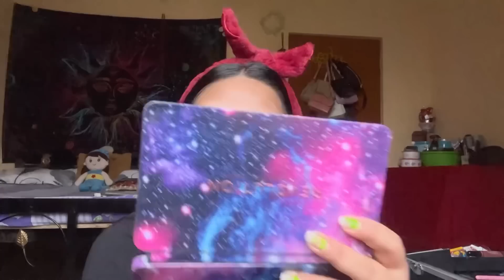Party Makeup look tutorial💄// কেনেকে কৰো চাও আহক😊